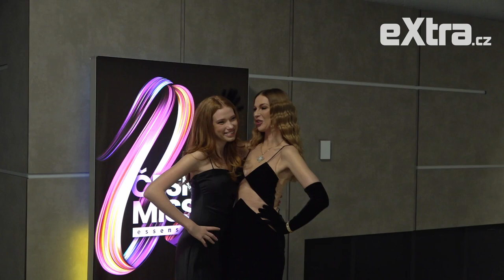Nestárnoucí topmodelka Pavlína Němcová (50): Těším se, až mi děti syna (31) řeknou babi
Jedna z nejslavnějších českých topmodelek Pavlína Němcová se ve světě módy prosadila už ve svých šestnácti letech. V pouhých osmnácti se stala maminkou. Jak se svěřila eXtra.cz nyní, když je jejímu synovi Alainovi již přes třicet let, začíná pomýšlet i na novou životní roli babičky.